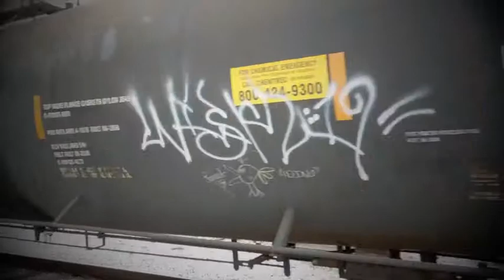NOLA TRAIN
Watching a train crossing in New Orleans, Louisiana. You can hear the Natchez Steamboat organ in the background...